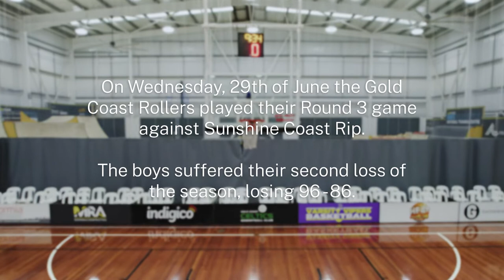NBL1 North All-Access: Episode 9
All-Access: DJ Mitchell arrives just in time for Rivals Round and the men look to keep their winning ways in rounds 9 & 10.

Follow along this season as we provide never before seen inside access into the NBL1 North.